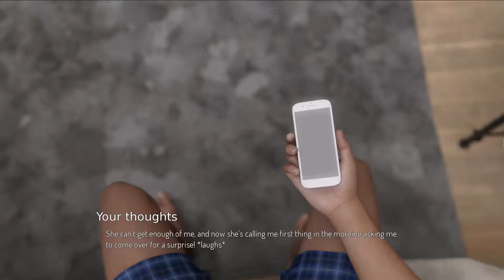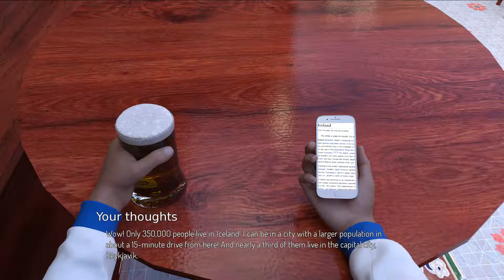College Bound: Arctic Adventure Gameplay Walkthrough Part 1 - Planning for Iceland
Hey Guys Today I am playing a new casual adventure visual novel called as College Bound: Arctic Adventure.

 An official spin-off of College Bound, a game loved by hundreds of thousands players all over the Internet. Hop on a plane and spend best winter break of your life in beautiful Iceland! Meet new people, play winter sports, become a detective...and much more!

If you’ve played the original version of College Bound, you’ll be pleased to see some of the characters you already know appear in this spin-off game. Blanca, Summer, Jess, Lynda, and Amber from College Bound are featured in this game, but you’ll also have an opportunity to meet several brand new characters with distinct personalities and traits: Zoe, Stacy, Katla, Isak, and Zack. Play your cards right and the girls will want to have more fun with you than just watching auroras or skating.

This is a choice-based story, so expect different outcomes based on the decisions you make. There are multiple endings as well as different ways you can deal with the characters and situations you encounter.